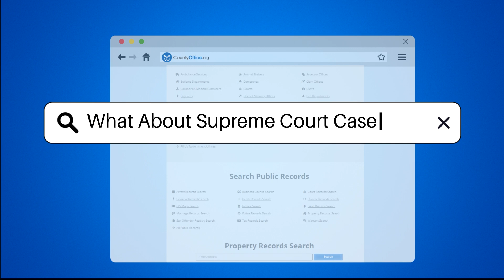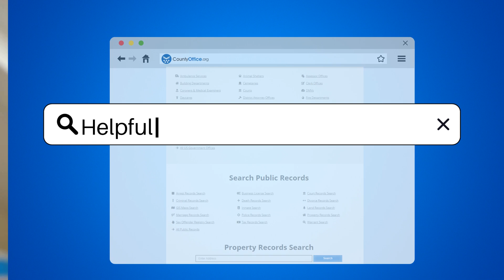What About Supreme Court Case Free? - CountyOffice.org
What About Supreme Court Case Free? In the ever-evolving landscape of government communication and social media, understanding the legal implications is essential. This video delves into the Supreme Court case of Murthy v. Missouri, a pivotal ruling that addresses the complex relationship between federal officials and social media platforms concerning misinformation. We explore the origins of the case, which arose from the Biden administration's attempts to combat the spread of false information during critical periods like the COVID-19 pandemic and the 2020 presidential election.

Join us as we break down the arguments presented by the plaintiffs, who claimed that the government’s interactions with social media companies infringed upon First Amendment rights. We’ll also cover the lower court's initial rulings and the subsequent decision by the Fifth U.S. Circuit Court of Appeals, leading up to the Supreme Court’s final verdict. This landmark ruling not only clarified the legal standing of the plaintiffs but also emphasized the independent role of social media platforms in content moderation.

Whether you are a student of law, a social media user, or simply curious about the intersection of technology and legal frameworks, this video offers valuable insights.